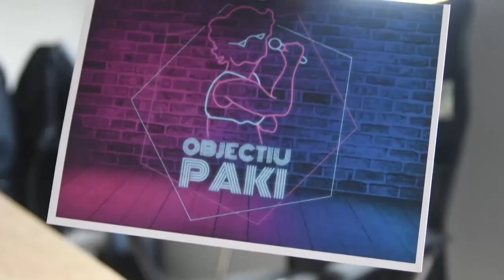Objectiu Paki a l'Ho Fem Possible: María López, Núria Lázaro, Lluís Benzal i Martina Burón